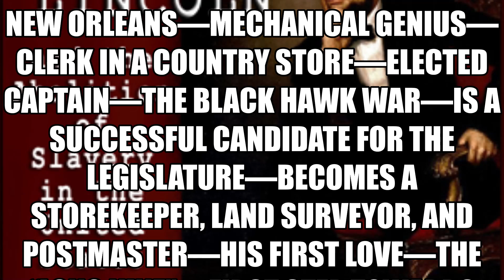Abraham Lincoln and the Abolition of Slavery in the United States CH 02 Full Audiobook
Abraham Lincoln and the Abolition of Slavery in the United States

Charles Godfrey Leland (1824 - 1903)

The book is a biography of Abraham Lincoln with emphasis on how his personality and beliefs impacted the history of the American Emancipation and its causes. The book is very well written, easy to read and includes incredible historical information being written by a man who was there during the civil war. He even fought in the war and was able to add his insight into the happenings from his own perspective. This book would add knowledge to anyone who really wants to know the truth about Abraham Lincoln and the Civil War. - Summary by philip chenevert

Language: English